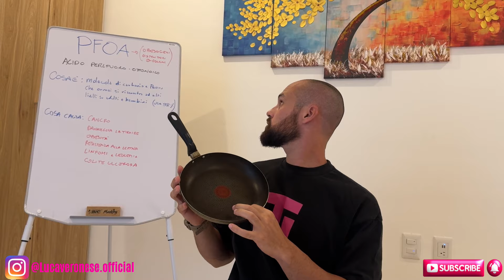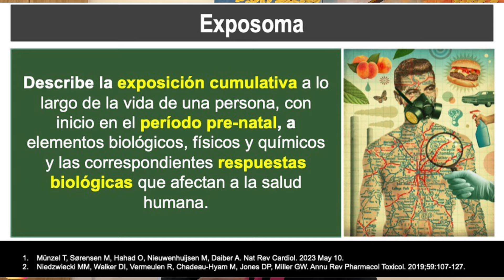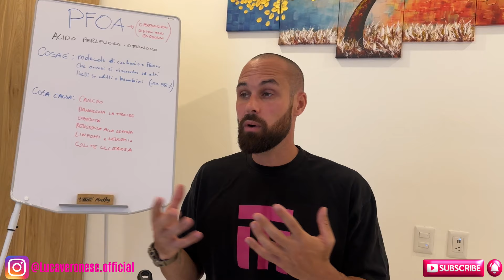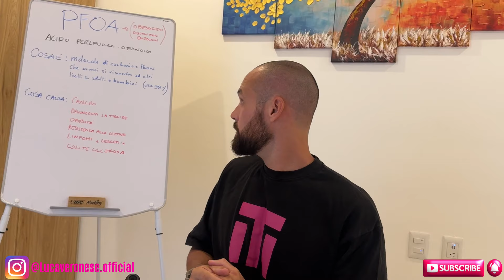#146 CUCINARE senza sostanze TOSSICHE - Le migliori padelle e pentole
Elimina le sostanze tossiche dalla tua cucina.
Le padelle antiaderenti contengono una sostanza PFOA che può danneggiare la tua salute e il tuo metabolismo, nel video trovi due valide alternative al teflon e alle padelle antiaderenti moderne.

✅ Scopri gli integratori e i KIT di AIUTO per perdere peso e migliorare il tuo metabolismo